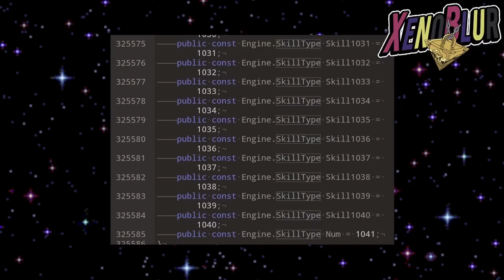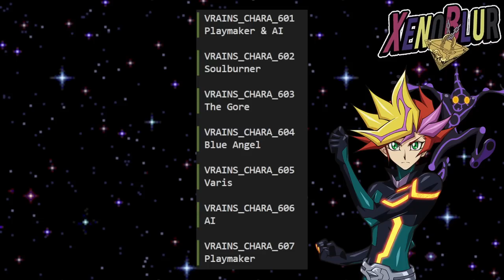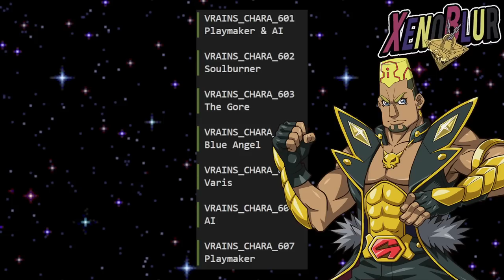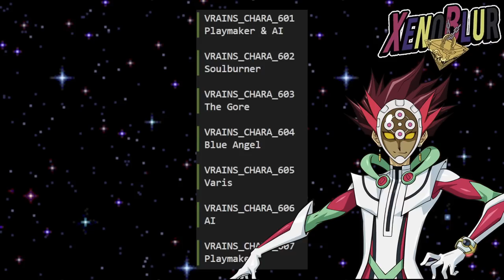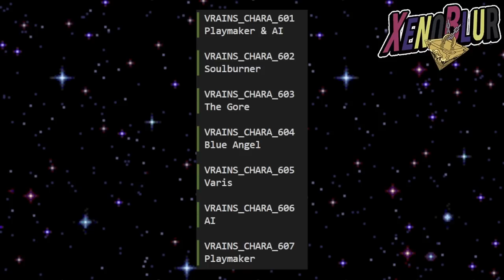PRIMEROS PERSONAJES de VRAINS!! IDs de Habilidades, FILTRACIONES Versión 6.9 | Yu-Gi-Oh! Duel Links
Filtraciones de la versión 6.9 la cual incluye los IDs de los primeros personajes de Vrains

0:00 Gracias por ver el video =D
0:23 IDs Habilidades Rio
1:15 IDs Personajes Vrains